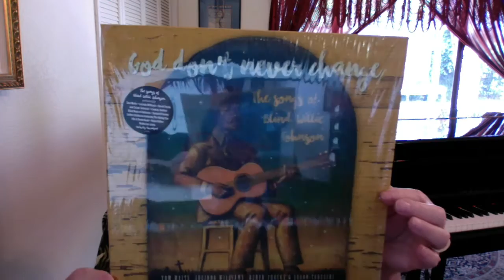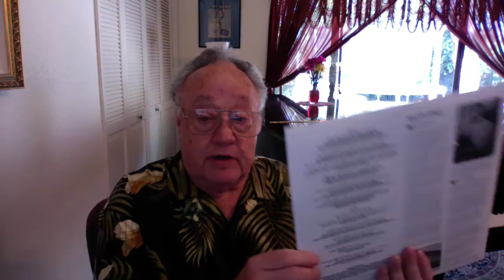Roots Music Blind Willie Johnson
New Record Review